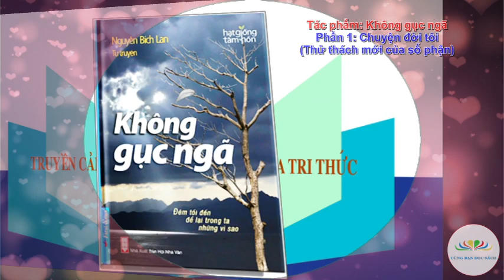ĐỌC SÁCH CÙNG BẠN | Không gục ngã | Phần 1.10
Tác phẩm: Không gục ngã
Tác giả: Nguyễn Bích Lan
Người đọc: Nguyễn Thu Hà
Thực hiện: Cùng Bạn Đọc Sách
Phần 1: Chuyện đời tôi
1.10 Thử thách mới của số phận